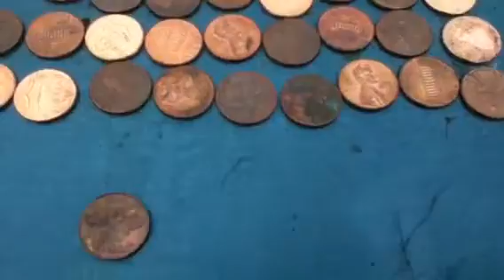$9 in CLAD!! :) Dad and I's beach hunt!!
Always a great time getting out detecting expessually with your dad! :) and to find that much clad in a couple of hours!! :)